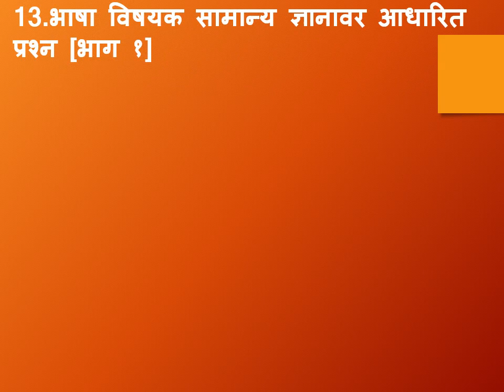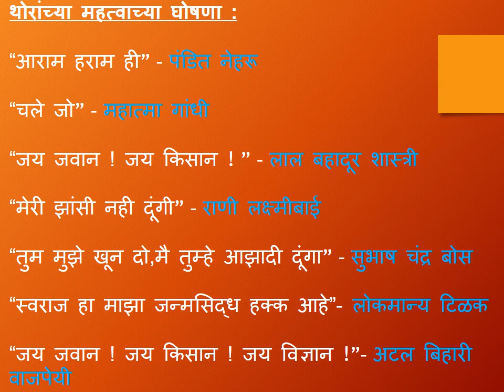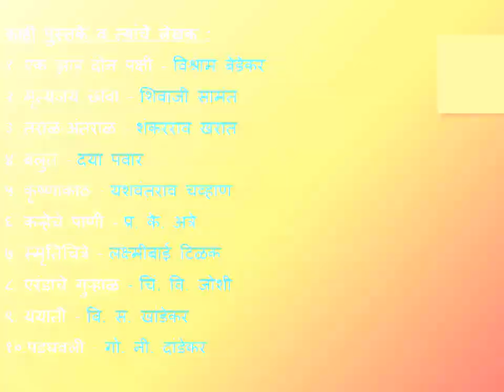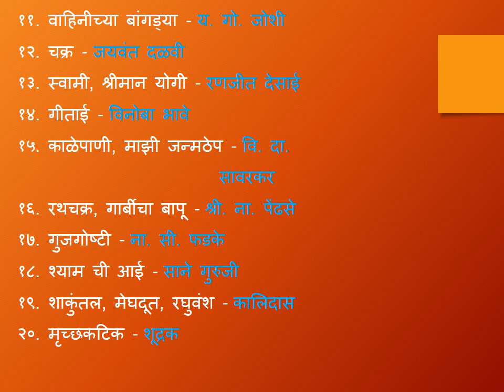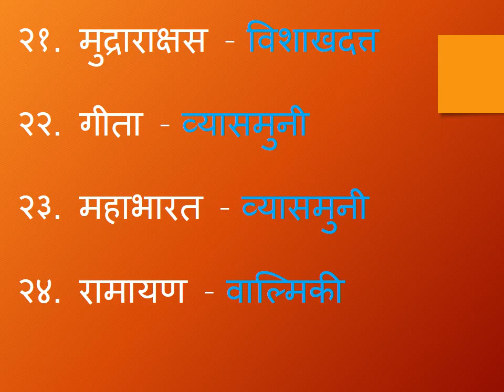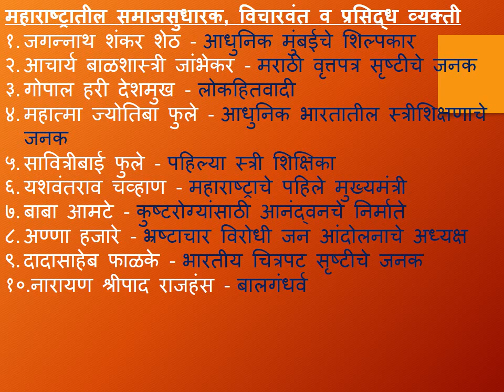4 प्रज्ञाशोध मराठी १३ भाषा विषयक सामान्य ज्ञानावरआधारित प्रश्न भाग १ Savita Ramesh Phirodia Prashala